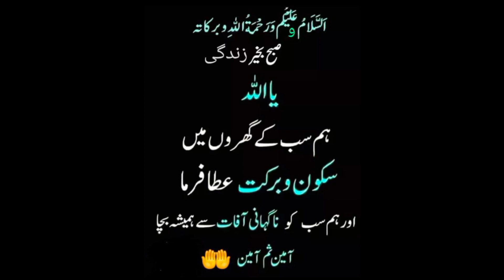Crispy Prawn Fry Recipe || How To Fry Crispy Prawns At Home ||Shrimp Fry Recipe| By Flovrs With Anum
Crispy Prawn Fry Recipe || How To Fry Crispy Prawns At Home ||Shrimp Fry Recipe|

Do try this out and comment your feedback..

Discover traditional classics, innovative dishes, and irresistible desserts, all crafted with love and attention to detail.

👍 Facebook: Flavors with Anum Facebook

📌 Pinterest: Flavors with Anum Pinterest